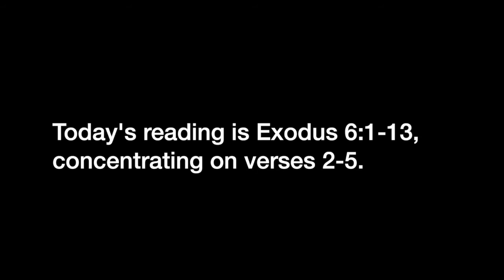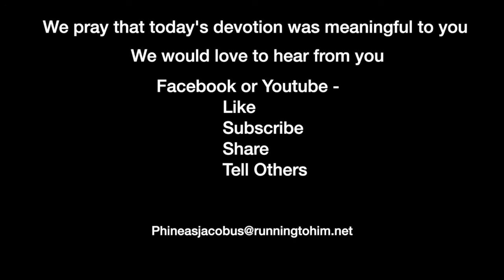Devotion 10-15-2021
God presents Himself through the characteristics based on the meaning of His names.

Today's reading is Exodus 6:1-13, concentrating on verses 2-5.

Exodus 6:2–5 (Tanakh) — 2 God spoke to Moses and said to him, "I am the LORD. 3 I appeared to Abraham, Isaac, and Jacob as El Shaddai, but I did not make Myself known to them by My name יהוה. 4 I also established My covenant with them, to give them the land of Canaan, the land in which they lived as sojourners. 5 I have now heard the moaning of the Israelites because the Egyptians are holding them in bondage, and I have remembered My covenant.

In the Old Testament, God presented Himself through names such as Elohim, Jehovah, El, El Shaddai, etc. Each of these names represented not a different God but a distinct characteristic of one God. God used the Hebrew language in the Old Testament to describe Himself better because Hebrew is very descriptive. For example, in Hebrew, the word we translate in English as "patience" is two words in Hebrew, meaning "long nose or nostrils." These two words are used because the Hebrew translated into English as "anger" are two words meaning "nostrils flaring."

So, Elohim is simply translated as "God" in English. In Hebrew, Elohim is seen as the Creator God and is a plural noun, not singular. Also, the Hebrew word "El," which in English is simply translated as "God," is seen in Hebrew as the "Powerful One." The tetragrammaton "YHWH" is never pronounced in Hebrew. In English, we pronounce it Jehovah, and it is written in all caps as LORD. This characteristic of God is "the promise-making covenant-making God." YHWH is also God's personal name.

God tells Moses that He presented Himself to the Patriarchs, Abraham, Isaac, and Jacob as El Shaddai or "God Almighty." The reason for this presentation is because of the circumstances surrounding the Patriarchs. They needed confidence in God's ability to perform His promises. He gave them that confidence through His names.

Since the late 1850s, liberal Christian Old Testament scholars attempted to downplay the oneness of the Old Testament and came up with a theory called The Documentary Hypothesis Theory. Instead of assuming that specific authors such as Moses, Ezekiel, Ezra, Daniel, etc., were the authors of the books named after them, they attempted to place the authors in groups formed through their names for God. Thus, the Elohimist group of writers wrote parts of Genesis, and the Jahovist group penned any Scripture where that personal name for God was found. The Priestly group penned Leviticus and anything to do with religious worship. The Deuteronomist group wrote the book of Deuteronomy and other sections of the Old Testament where repeated stories were found. This thinking infiltrated many denominations and destroyed the explicit meaning of the Hebrew Language.

Now Moses is told that YHWH, the "covenant-making, promise-keeping" characteristic of God. That name is also God's personal name, the one who would lead them out of Egypt.

As an aside, people sometimes get the idea that people who don't know Greek or Hebrew cannot investigate shades of words in either the Old or New Testament. I will agree that not knowing the language makes studying slightly more complicated, but not impossible. Many bits of help can be found online or in books such as Robert Baker Girddlestone's book entitled "Synonyms of the Old Testament" or "Vines' Expository Dictionary of Old and New Testament Words" can be found online. These are 19th-century works found mainly using the King James translation, but it is easy to work around that problem.